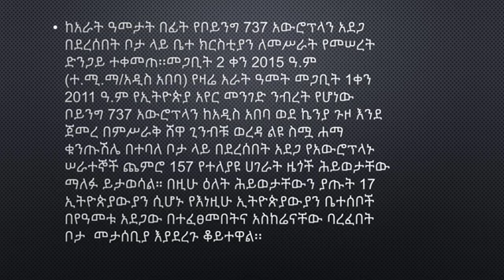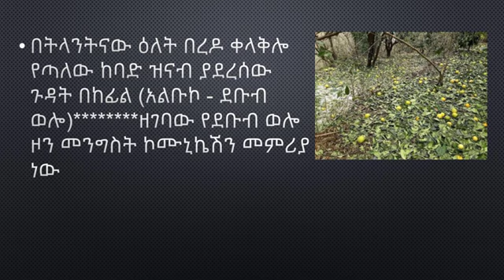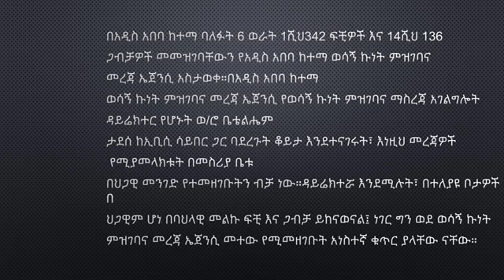የዛሬ ዜናዎች እና ጥቆማዎች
የሽግግር ፍትሕ ፖሊሲ ውይይትን የተቃወሙ የፖለቲካ ፓርቲዎች ተወካዮች ስብሰባ ረግጠው ወጡ